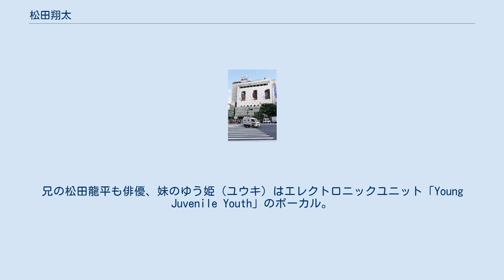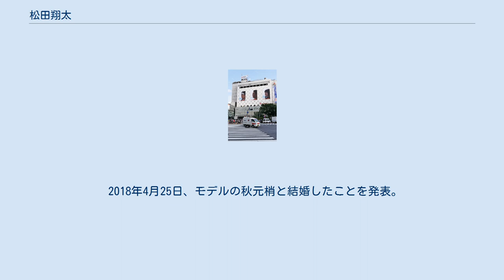松田翔太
松田 翔太（まつだ しょうた、1985年9月10日 - ）は、日本の俳優。
オフィス作所属。
 1985年9月10日、俳優の松田優作と女優の松田美由紀の次男として生まれる。
4歳の時に父・松田優作を亡くす。
兄の松田龍平も俳優、妹のゆう姫（ユウキ）はエレクトロニックユニット「Young Juvenile Youth」のボーカル。
妻はモデルの秋元梢。
 2005年、スペシャルドラマ『ヤンキー母校に帰る〜旅立ちの時 不良少年の夢』で俳優デビュー。
同年、少女漫画原作のドラマ『花より男子』の西門総二郎役で人気を得る。
2006年には映画『陽気なギャングが地球を回す』で映画デビュー。
 2007年、ドラマ『LIAR GAME』で連続ドラマで初主演して注目を集め、同年映画『ワルボロ』で映画初主演。
 2008年、『篤姫』で14代将軍徳川家茂役でNHK大河ドラマ初出演。
2009年、『名探偵の掟』に主演で出演。
 2014年2月14日、所属事務所を同年2月21日付で研音から母の松田美由紀が代表取締役を務めるオフィス作に移籍することが両事務所から発表された。
 2015年、CM総合研究所が発表した「2014年度CM好感度ランキング」の男性部門で第1位を獲得。
 2018年4月25日、モデルの秋元梢と結婚したことを発表。
 au 三太郎 （左端が松田翔太）